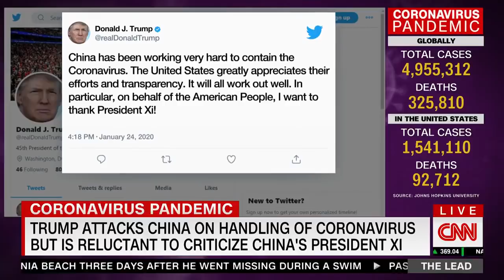Jake Tapper confronts Peter Navarro on Trump's earlier praise of China